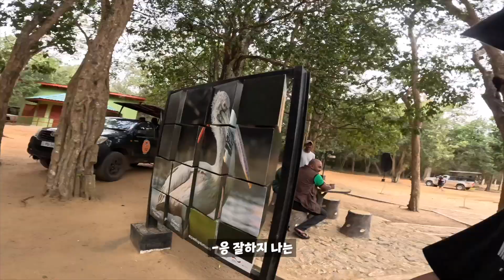스리랑카 정글에서 살아남기 ㅋㅋㅋㅋㅋㅋ - 스리랑카 (4) 🇱🇰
저 이성애자입니다